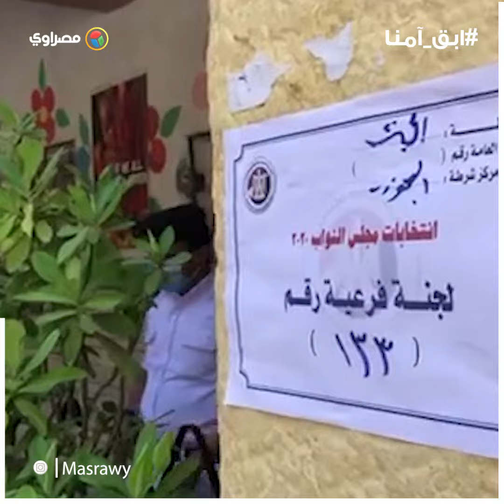مجلس النواب ٢٠٢٠... فتح اللجان الانتخابية في اليوم الثاني بالدقي